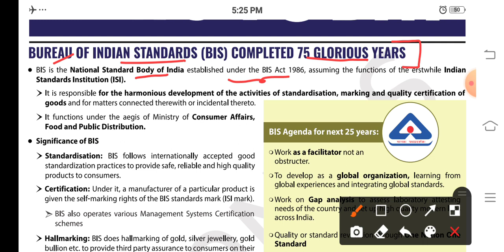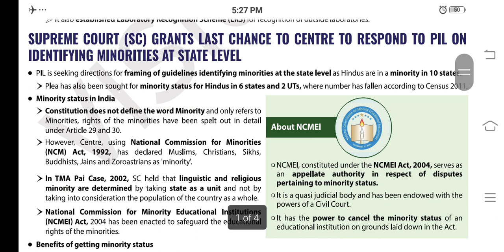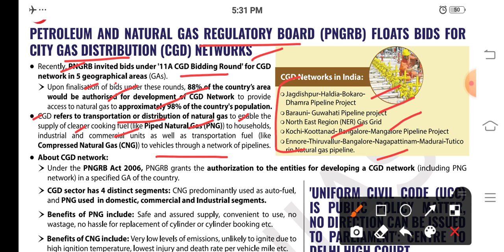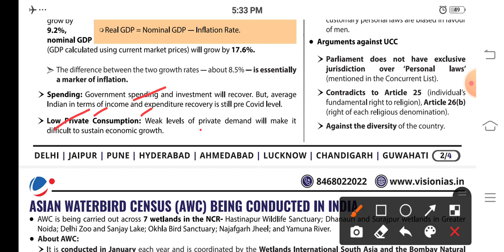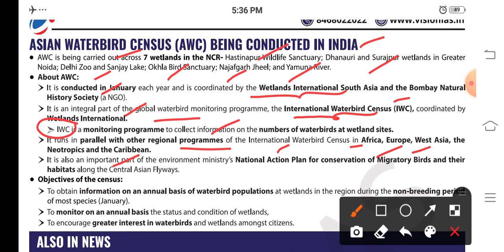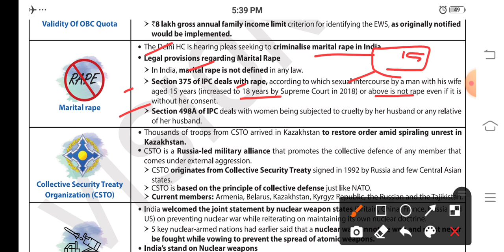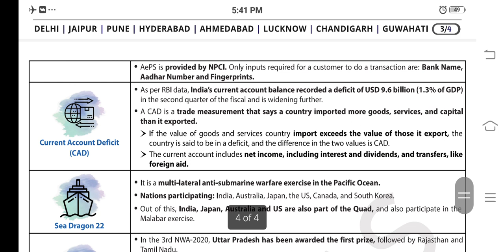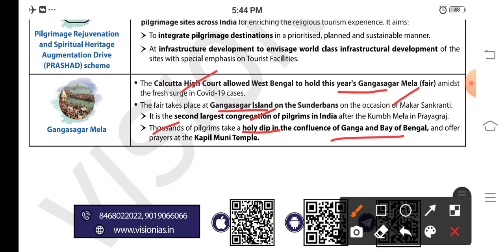VISION IAS DAILY CURRENT AFFAIRS 8 JANUARY 2022 UPSC CSE STATE PCS